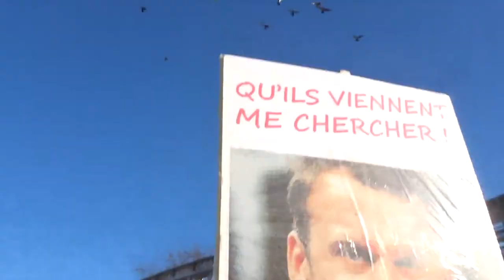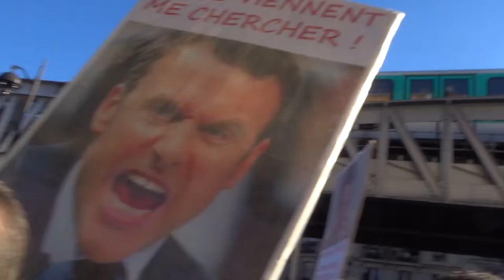Manifestation giletsjaunes onestla 27fevrier 2021 no.12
Manifestation giletsjaunes onestla gj 27fevrier 2021 no.12 Métro Barbès Rochechouart Bibi Eliane Jesus MarieOdile Nejeh Théo Valentin ReservoirApps Trotti Voltuan mariepanic Paris Métro Reuilly Diderot à Sacré Coeur